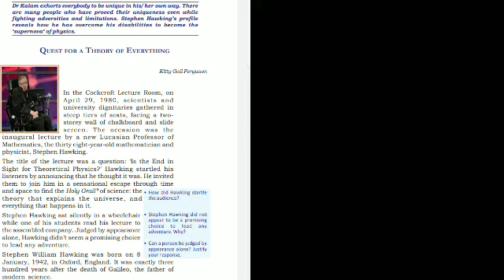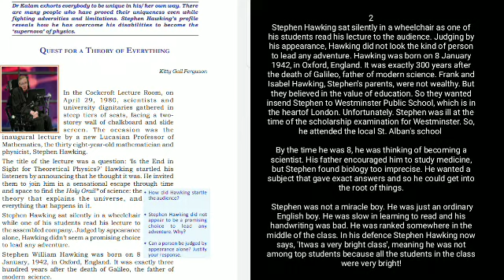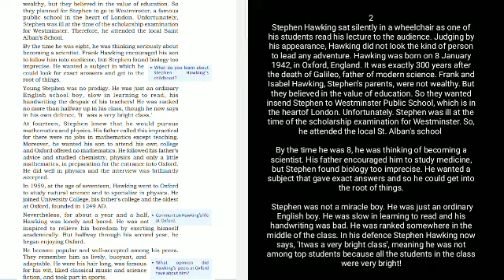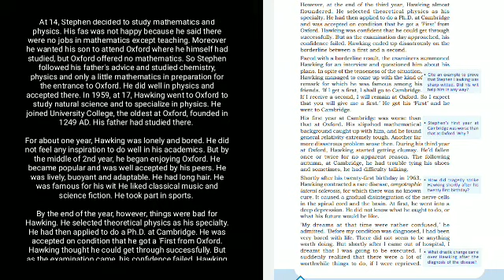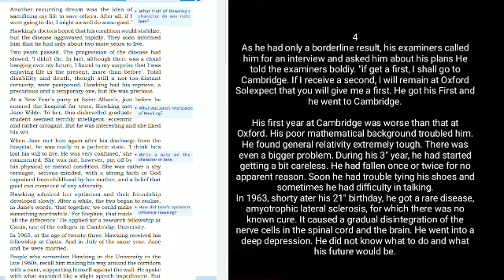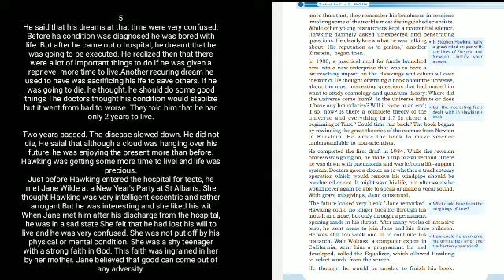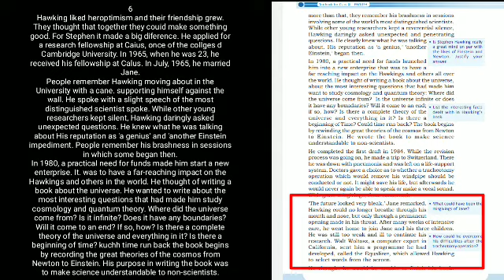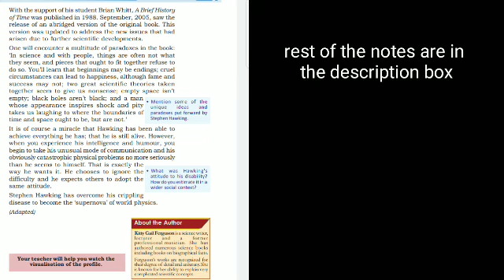Quest for theory for Everything || +1 chapter